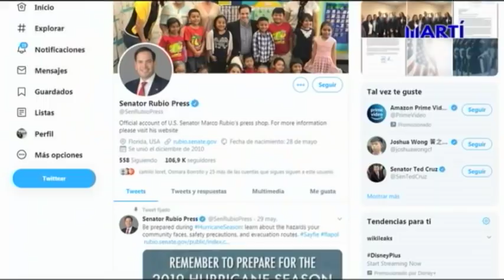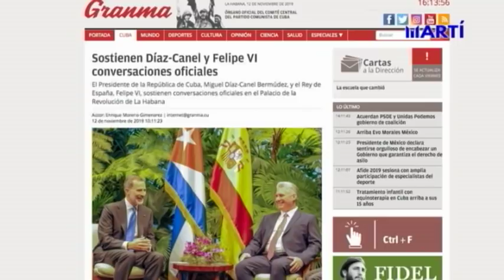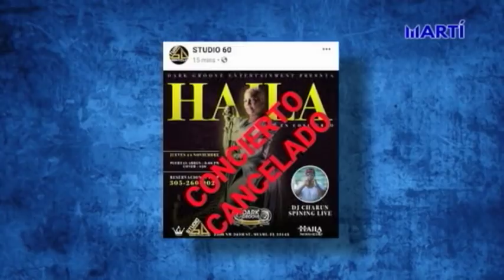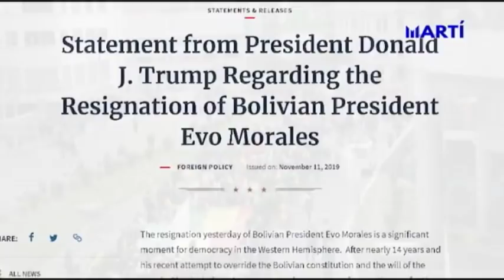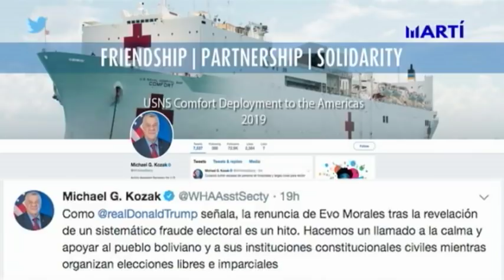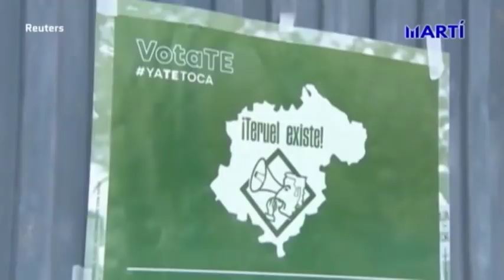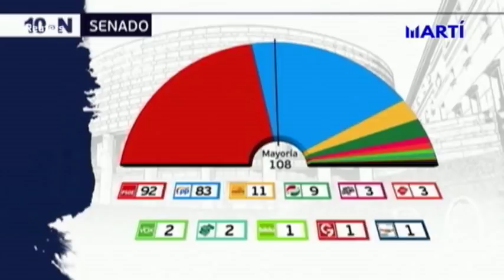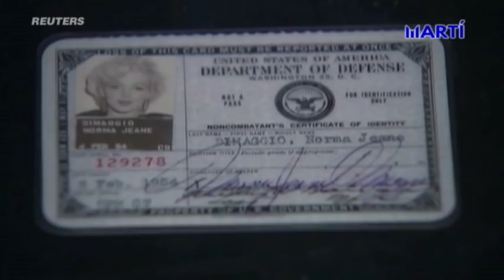Noticiero Televisión Martí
Las noticias más importantes de Cuba y el mundo con Karen Caballero y Alfredo Jacomino. Hoy: Reyes de España inician polémica visita a la Cuba castrista; preso político cubano denuncia hostigamiento y vejaciones mientras cumple prisión, entre otras noticias.